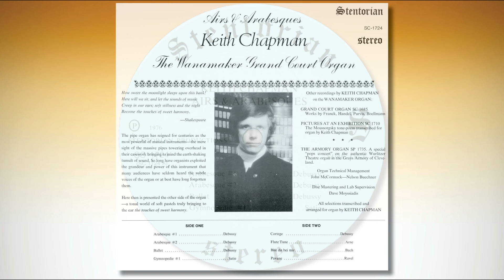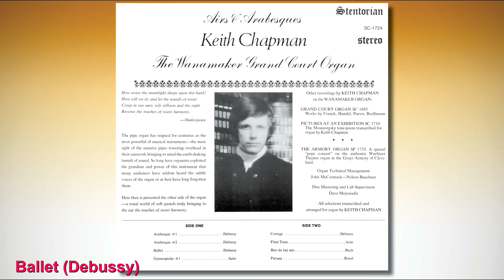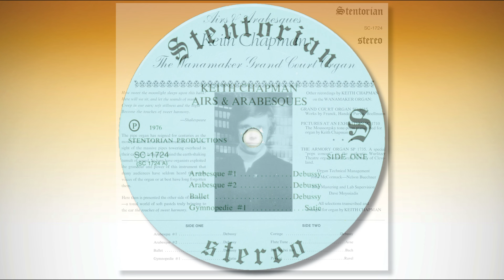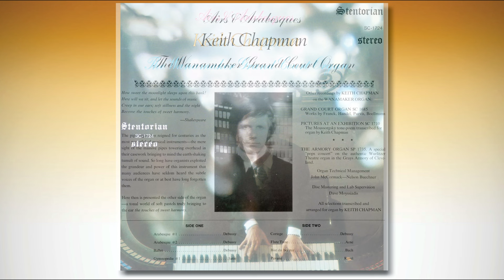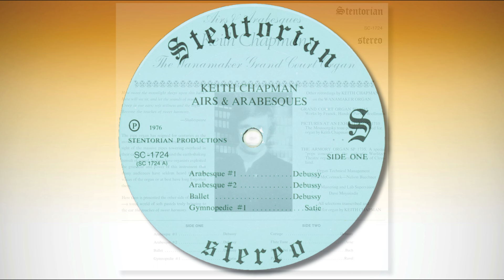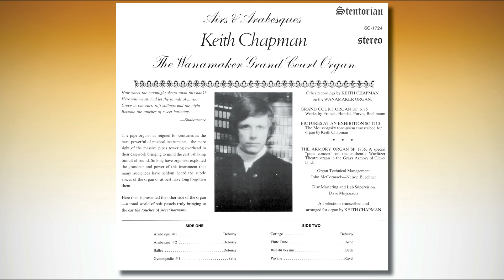Airs & Arabesques | Keith Chapman – The Wanamaker Grand Court Organ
The pipe organ has reigned for centuries as the most powerful of musical instruments—the mere sight of the massive pipes towering overhead in their casework bringing to mind the earth-shaking tumult of sound. So long have organists exploited the grandeur and power of this instrument that many audiences have seldom heard the subtle voices of the organ or at best have long forgotten them.
Here then is presented the other side of the organ — a tonal world of soft pastels truly bringing to the ear the touches of sweet harmony.

00:00 Arabesque #1 (Debussy)
05:56 Arabesque #2 (Debussy)
10:24 Ballet (Debussy)
14:39 Gymnopedie #1 (Satie)
18:30 Cortège (Debussy)
25:11 Flute Tune (Arne)
27:20 Bist du bei mir (Bach)
30:01 Pavane (Ravel)

Organ Technical Management John McCormack—Nelson Buechner
Disc Mastering and Lab Supervision Dave Moyssiadis
All selections transcribed and arranged for organ by KEITH CHAPMAN